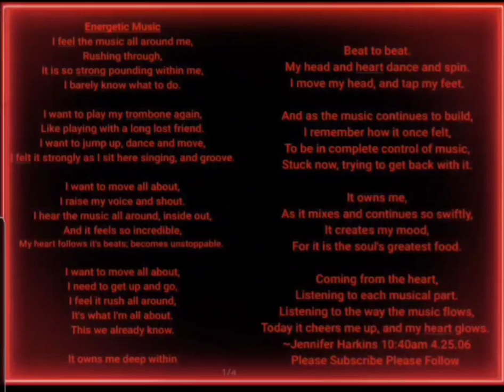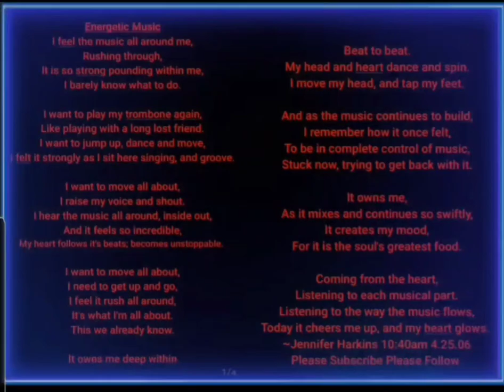Energetic Music, Send It, Poetry, Art, Music,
Check out more of me reading, in my Voiceover Demos Playlist

Perhaps it can aid Sleep